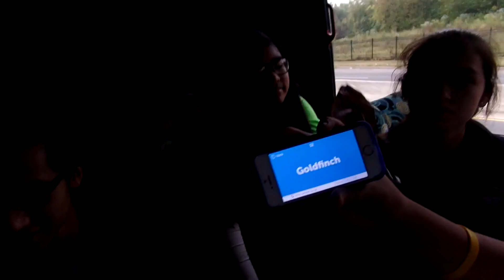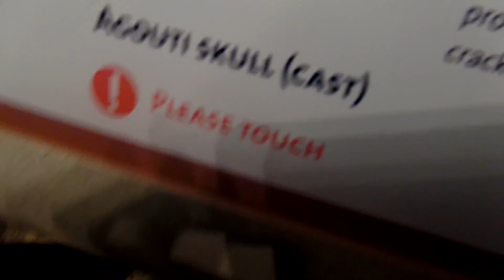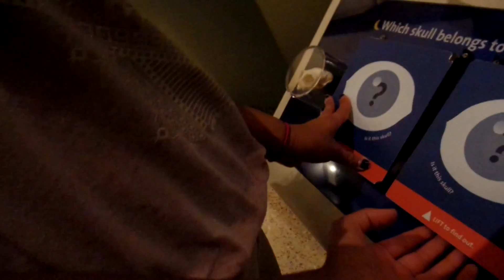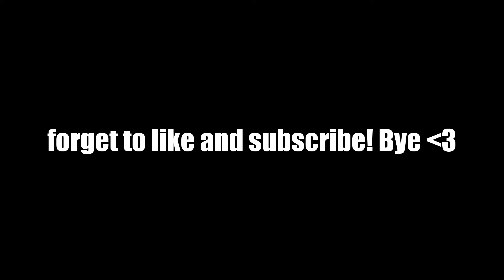Follow Me Around Washington D.C.